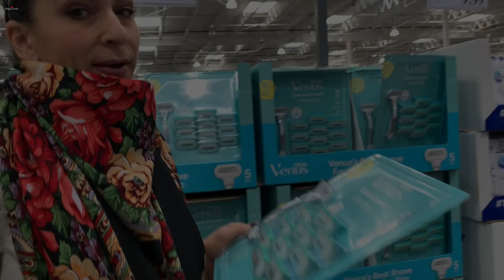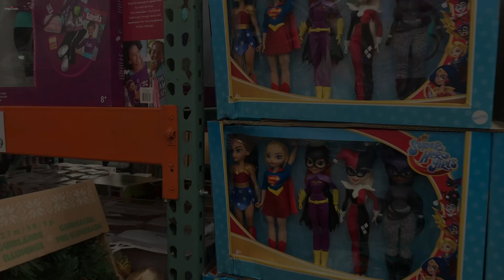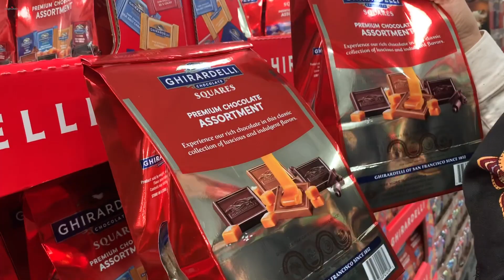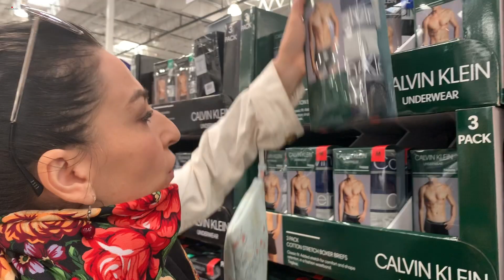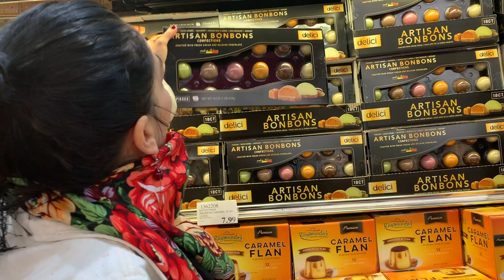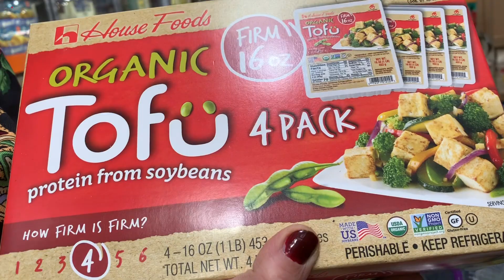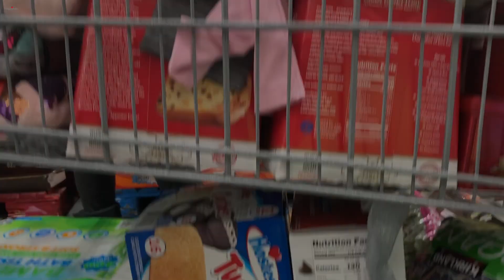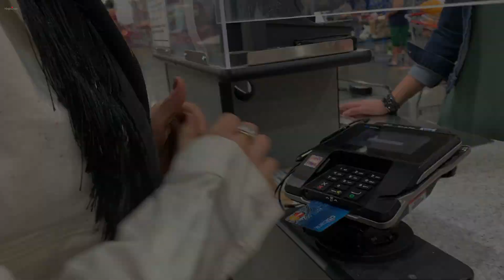Шопинг из Оптового Магазина Costco - Покупаем Подарки - Эгине - Семейный Влог - Heghineh Vlogs